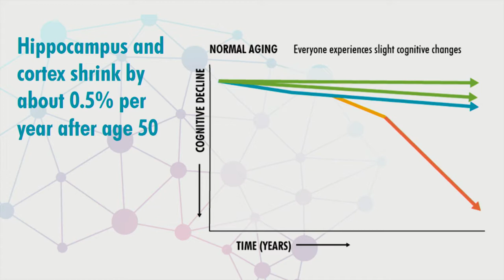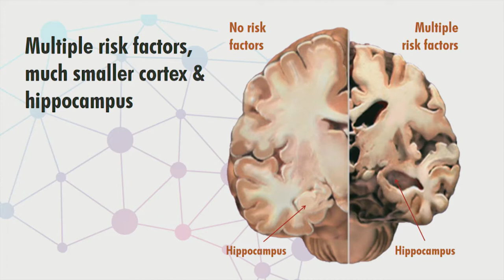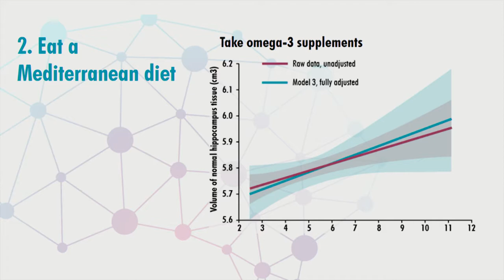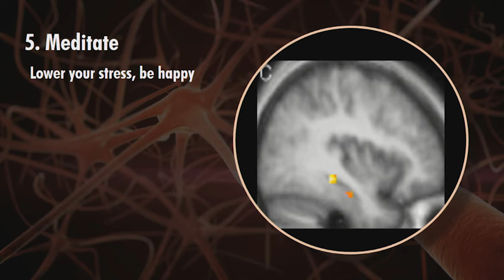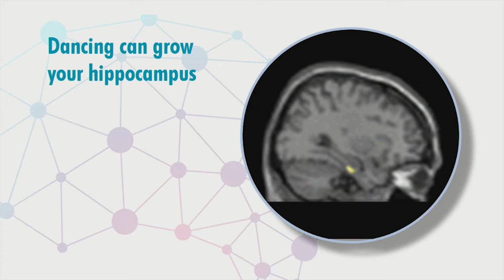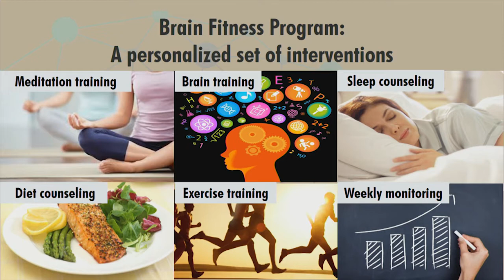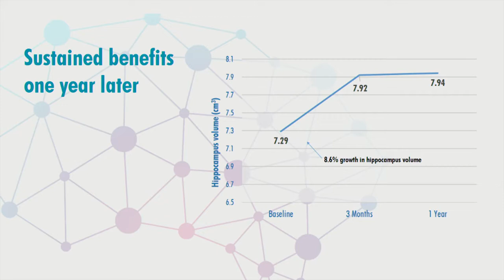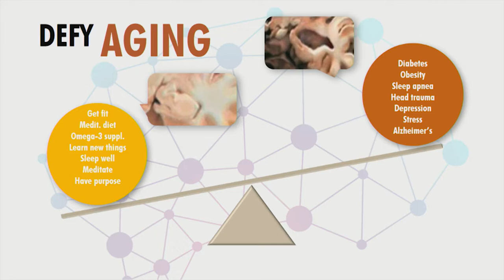"Defy Aging" lecture, by Dr. Majid Fotuhi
Dr. Fotuhi gave a one-hour lecture about new discoveries on how we can reduce the effects of aging on our brain, for the Alltech Conference in May 2018.